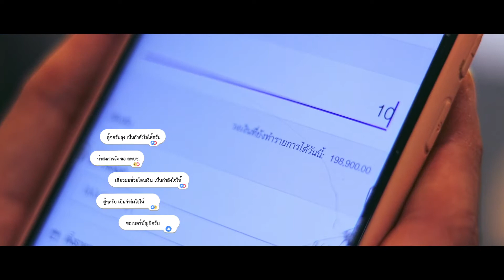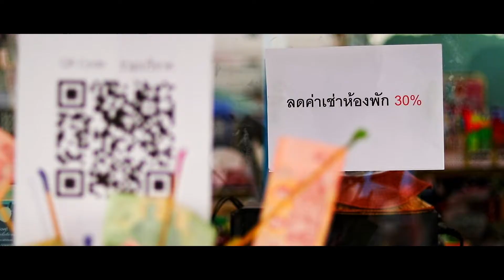ภาพยนตร์สั้น ชนชั้นชินเขต (หนังสั้น New Normal ภายใต้แนวคิด "เสน่ห์ไทยในวิถีใหม่")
ชนชั้นชินเขต จาก ชินเขตกรุ๊ป (หนังสั้น New Normal ภายใต้แนวคิด "เสน่ห์ไทยในวิถีใหม่")
ภาพยนตร์สั้นรับรางวัลรองชนะเลิศอันดับ 2 เรื่อง " ชนชั้นชินเขต "
จากโครงการจัดประกวดหนังสั้น New Normal
ภายใต้แนวคิด "เสน่ห์ไทยในวิถีใหม่"
จากความร่วมมือของกองทุนพัฒนาสื่อปลอดภัยและสร้างสรรค์
และ สมาคมผู้กำกับภาพยนตร์ไทย